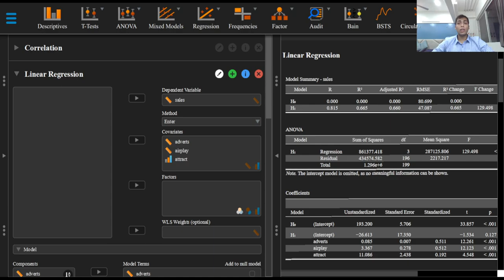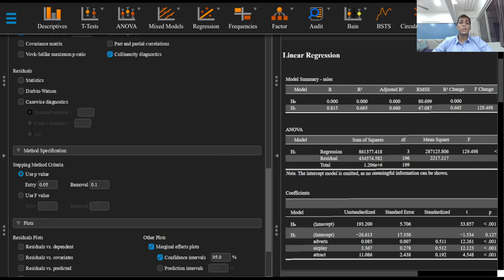3. Multiple Linear Regression - Hierarchical, Forced Entry, & Stepwise Regression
This video is intended to help viewers get familiar with various methods of multiple linear regression provided in JASP.

This video series is all about multivariate linear regression also known as multiple linear regression. The previous series on linear regression focused on simple linear regression also known as univariate linear regression, where we build the model based on only one predictor variable. In multiple regression, the regression model is built on multiple predictor variables. This series would help viewers to do this analysis in JASP.

This data set 'album sales' is a fictional data set built by Andy Field.

The analysis shown here is done in the statistical software package - JASP

This tutorial shows how statistical analysis can be done free of cost, by anyone, irrespective of their mathematical aptitude. These tutorials are made especially for medical students and residents or any researcher in health-care, who need data quickly analyzed, with tables, graphs, and plots conveying maximum information, and also reporting those results in a standard manner, so that writing the 'materials and methods' and 'results' section of the manuscript becomes a cake-walk.

Statistics, especially biostatistics, is an enigma all throughout undergraduate days for medical students. Applying a few formulae which didn't even make sense during a 15 minute biostatistics exam was all that was expected.

When it comes to research however, students often employ the services of a statistician to help analyze their data.
Seldom do students do statistical analyses on their own.
The following video series will help medical students to analyze their own data.

Our tool of choice is going to be JASP software, which is an excellent and free, open-source alternative to the gold-standard SPSS software, which needs users to pay to use the software - a luxury students cannot afford!

The following series is going to focus on how to use the software to do statistical analyses, quite unlike what is taught in most medical schools. I hope that this series will help medical students to take up research early on in their undergraduate days, and also analyze their own data by themselves, completely independently. I also hope that this will change the perspective of biostatistics that medical students have, which is inculcated by the syllabus studied during their MBBS days.